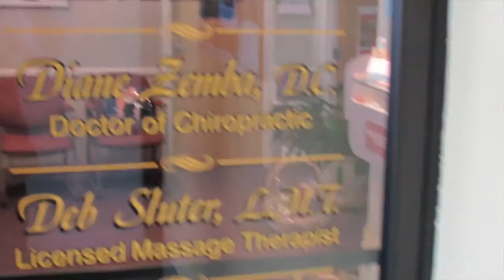Zemba Chiropractic Center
Dr. Zemba is a board certified Chiropractor who has a Business degree from SUNY Oneonta and her Doctor of Chiropractic degree from Life Chiropractic College in Georgia.  She returned to her home town of Babylon in 1985 to open her family practice.  She has special emphasis on care for newborns, infants and pregnant patients.  She has taken advanced courses in nutrition, pediatrics and x-ray proficiency.  She belongs to the New York Chiropractic Council, the International Chiropractic Pediatric Association and Pilot International.

Music by The Mowglis. We do not claim any rights ti the music used in this video.